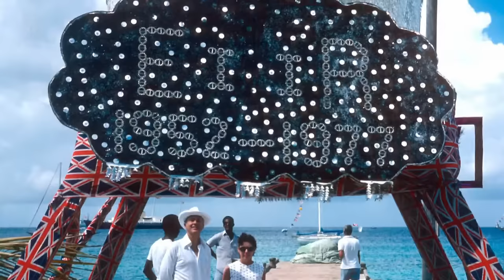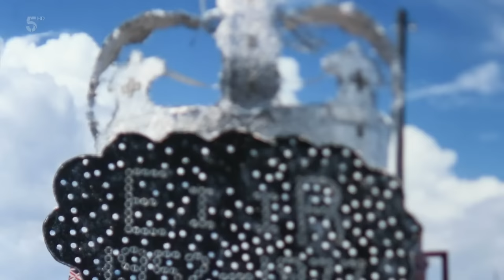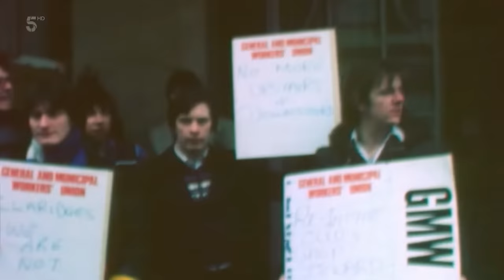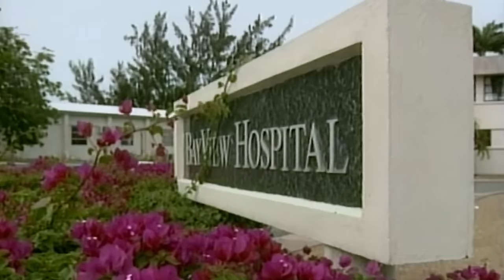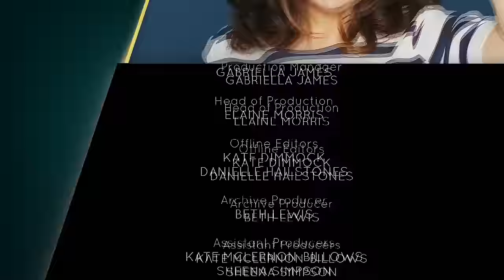Princess Margaret The Queen of Mustique 1080p